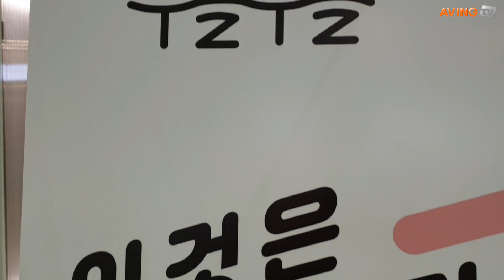[2019 코엑스 푸드위크] 수블수블, 무알코올 막걸리 맛 음료 시원하게 한잔!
알코올이 거의 없으면서도 막걸리의 맛을 즐길 수 있는 음료가 나왔다.

농업회사법인 수블수블㈜)은 11월 20일(수)부터 23일(토)까지 4일간 삼성동 코엑스에서 열리는 '2019 코엑스 푸드위크(제14회 서울국제식품산업전)'에 참가해 막걸리맛 무알코올 음료 '수블수블0.5'를 선보였다.

'수블수블0.5'는 100% 국내산 쌀과 누룩으로 막걸리 발효과정 그대로 거쳐 만든 청량하고 목넘김이 좋은 무알콜 막걸리 맛 음료다. 알코올 함량 0.5%로, 1% 미만이기 때문에 비알콜 음료로 구분된다.

행사에 참가한 홍명자 대표는 "수블은 술의 옛말이면서 동시에 쌀누룩이 발효되는 모습을 담고 있는 작명"이라며 "수블수블0.5는 변화하고 있는 술 소비 트렌드를 반영한 제품"이라고 말했다. 술의 도수가 낮아지고 마시는 용량도 줄어들고 있는 가운데 여성 음주가 늘어나고 있는 상황을 반영한 제품이라는 설명이다.

술을 끊고 싶은 사람들, 체질적으로 술이 맞지 않는 사람들, 건강이나 운동 혹은 운전 등의 이유로 술을 마시기 적절치 않은 사람들이 많이 찾는 제품. 2030 여성 고객들이 뜨겁게 반응하고 있다고 한다.

홍 대표는 "세상에 없던 제품을 누군가에게 경험하게 하고 싶어 푸드위크 행사에 나섰다"고 참여소감을 밝혔다.

한편, 코엑스가 주최하고 농림축산식품부, 농촌진흥청, 서울특별시, 한국식품연구원, 한국식품안전관리인증원, 한국건강기능식품협회가 후원하는 '2019 코엑스 푸드위크(제14회 서울국제식품산업전)'는 1,000개사, 1,800부스, 참관객 총 60,000여명이 참석한다. 전시뿐 아니라 IR 피칭 경연, 투자 상담, 글로벌 미디어 홍보, 국내외 유튜버 영상 인터뷰, 네트워킹 파티, 미디어선정 어워드 등 다양한 프로그램도 마련됐다.

→ '2019 코엑스 푸드위크' 특별 페이지 바로가기